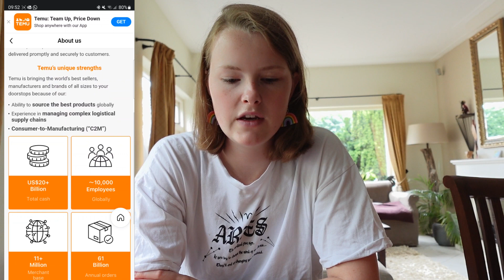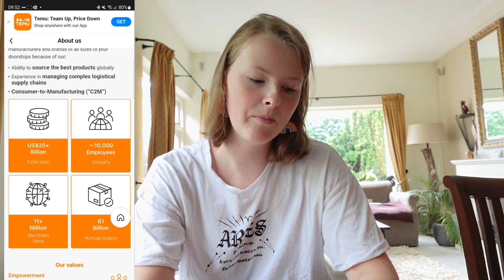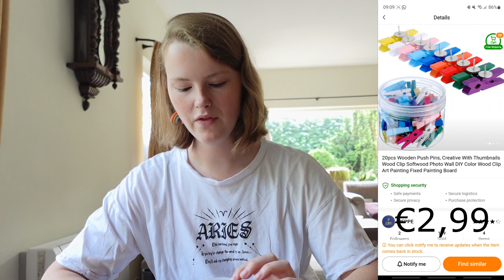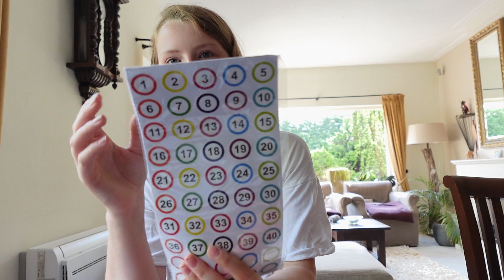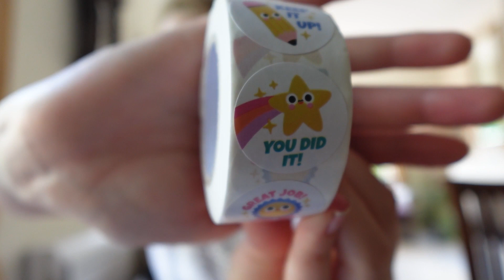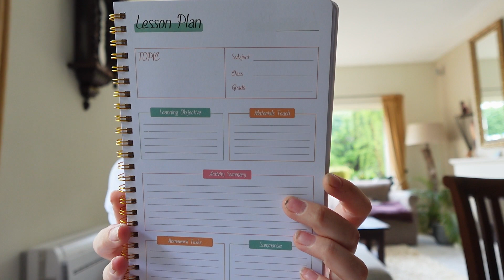Ik heb TEMU geprobeerd zodat jij dat niet hoeft | Kantoor artikelen | Klaslokaal dingen | Extra's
Na lang twijfelen, heb ik me er toch aan over gegeven. Ik heb een bestelling geplaatst bij Temu. Ik heb vooral dingen gekocht voor in mijn klaslokaal, dingen die een lokaal of bureau leuk kunnen opvrolijken. Daarnaast ook wat extra's zoals een soort broek riem vervanger. Ik ben totaal €42,04 eraan kwijt geweest. De bestelling kwam in 7 dagen binnen, wat ik echt niet verwacht had! Er zaten geen rare extra kosten aan verbonden en geen verzendkosten. Al met al, zeer tevreden.

Heb jij nog iets wat je graag wilt dat ik probeer?